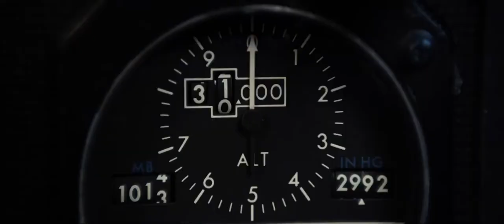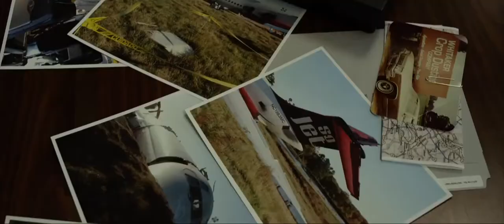Flight 2012 Trailer HD | Denzel Washington | Nadine Velazquez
Flight 2012

An airline pilot saves almost all his passengers on his malfunctioning airliner which eventually crashed, but an investigation into the accident reveals something troubling.

Director: Robert Zemeckis
Writer: John Gatins
Stars: Denzel Washington, Nadine Velazquez, Don Cheadle